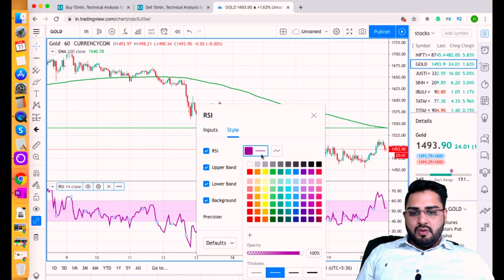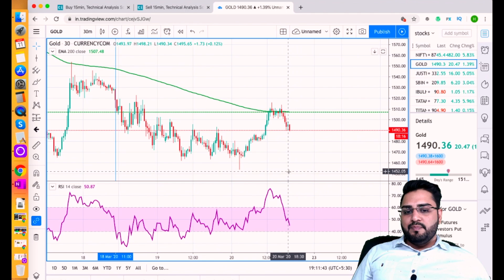How to Use RSI Indicator - Part 1 | RSI Trading Strategy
Big Update for Day Traders

🔴 Open FREE Demat Account With ANGEL BROKING and Get Exclusive Benefits From us :

Equities, Futures, Options and Currency Trading have large potential rewards, but also large potential risk. You must be aware of the risks and be willing to accept them in order to invest in the futures and options markets.

Trade on Your OWN RISK.  Prosecurities.Himanshumiglani is not liable for any kind of losses incurred.